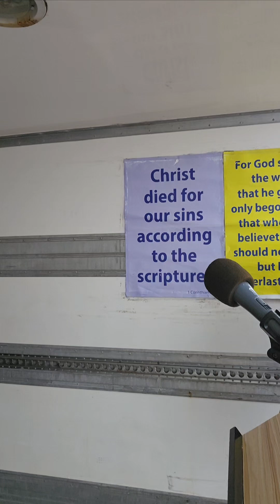Jonathan Kyle - Gospel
Recorded at Portavogie Gospel drive-in at the harbour.